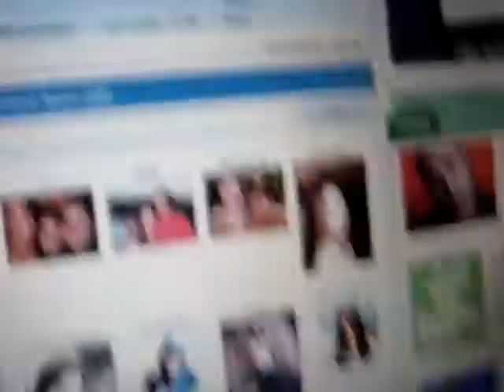my top 8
me and kayley were bored out of our minds, so i made a video :) it's pretty much my top eight.